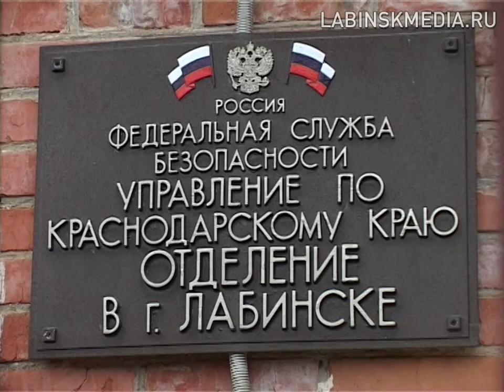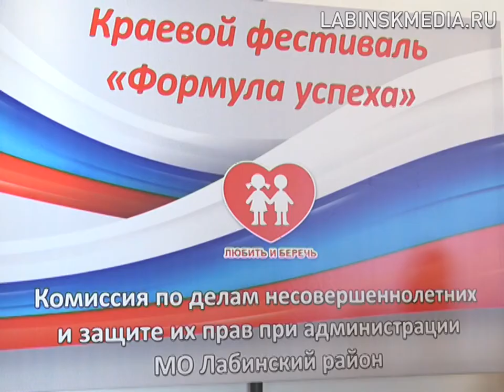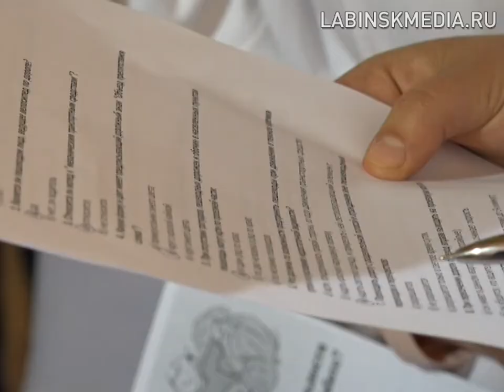"Время новостей" 01-11-2018.